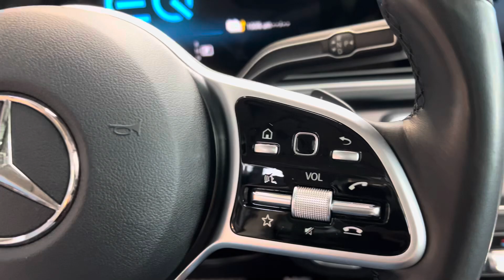20623 Mercedes-Benz GLE 350 de 4M AMG Line Night mojave AIRMATIC AHK